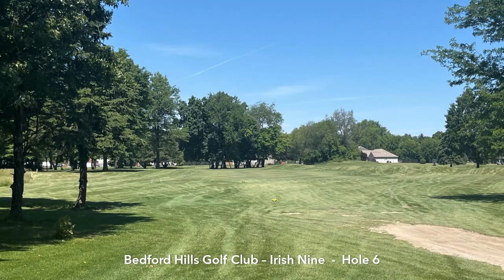Bedford Hills Golf Club Video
See an overview of Bedford Hills Golf Club in Monroe County Michigan. For a full review of this golf course and others,